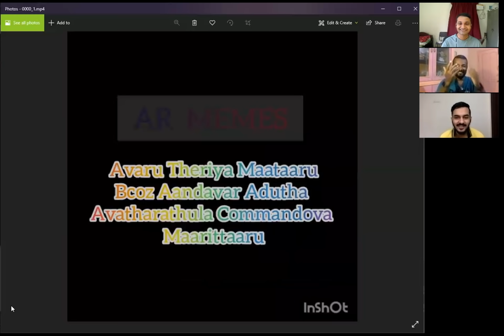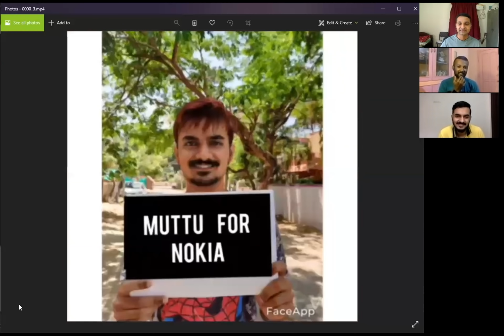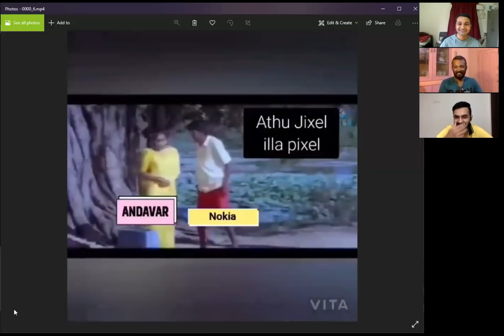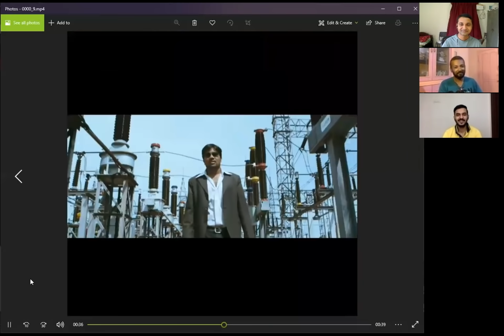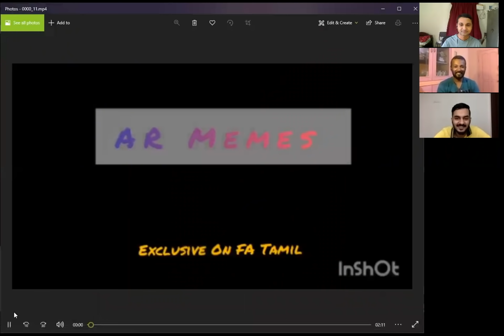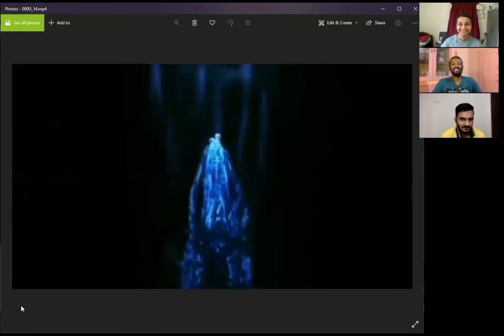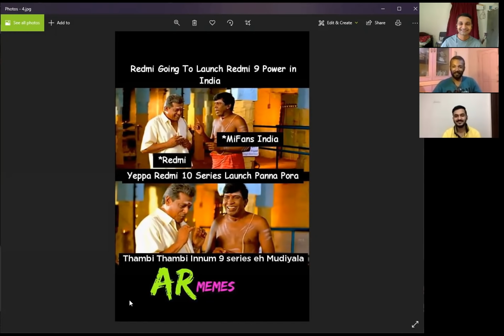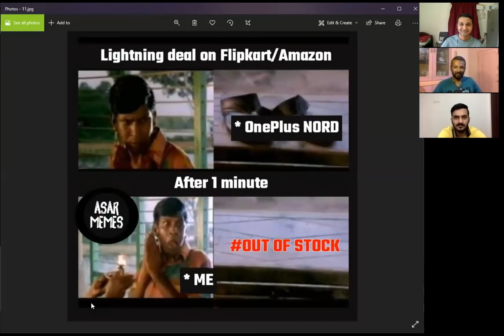Nokia 8.3 5G பரிதாபங்கள், Snapdragon 888 flagships in 2021 be like 🤣 | FunzArena #43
வணக்கம் கீக்ஸ்! FunzArena வில் உங்களோட memes-க்கு reaction.

எங்களை தொடர்புகொள்ள